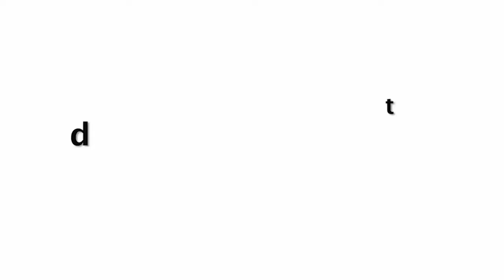Anita Hassanandani ने बेटे को दिया जन्म, Ekta Kapoor ने दिखाई बच्चे की पहली झलक!!